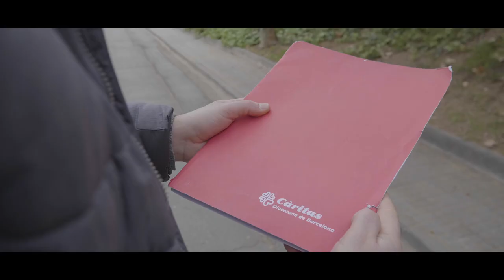Un año de resiliencia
Hace poco más de un año en el que todo cambio. Cambiaron nuestras realidades, nuestras prioridades y planes, nuestros miedos e incluso nuestros proyectos de vida.
Ha sido un año de pandemia, lleno de traumas para muchas personas y lleno de desafíos para muchas otras. Han sido unos meses en los que se ha puesto a prueba la capacidad de resiliencia de toda la ciudadanía, que ha tenido que adaptarse a unas circunstancias antes desconocidas que han supuesto un alto peaje emocional y vital.
No todo el mundo es resiliente o no lo es, al menos, en la misma medida.
Hemos conversado con algunas personas para saber cómo ha sido su vivencia.

🔵 Con la colaboración de la Fundació Glòria Soler